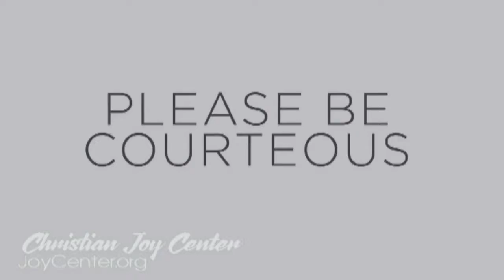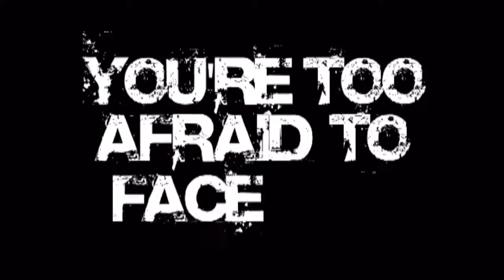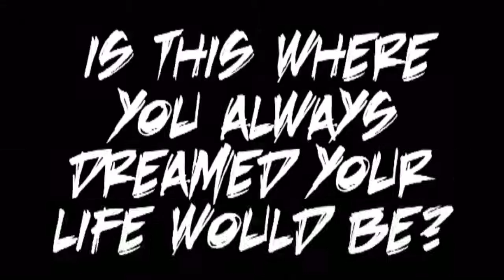2017 The Year Abounding Part II